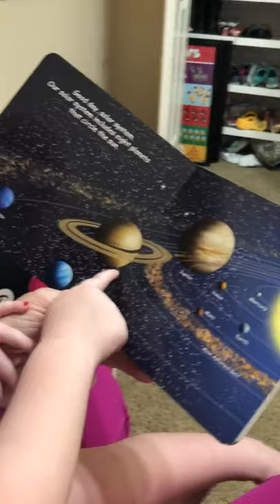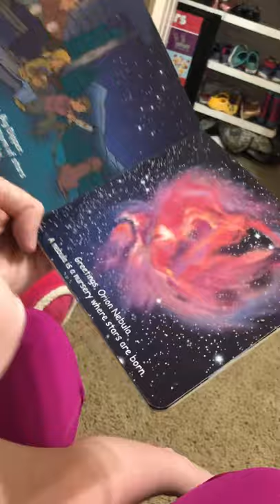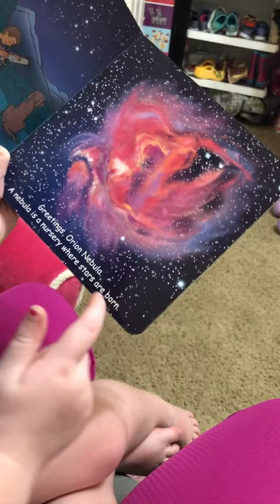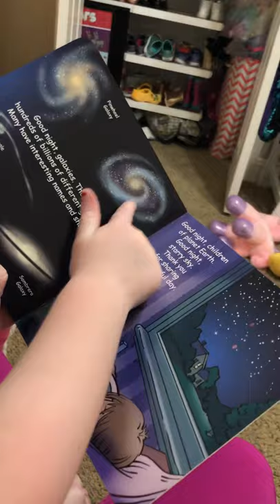About those planets